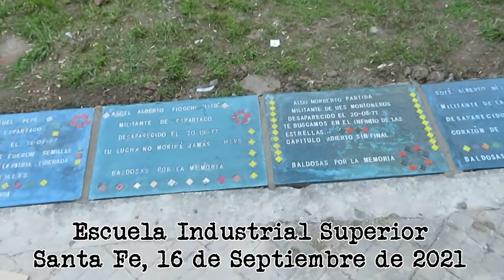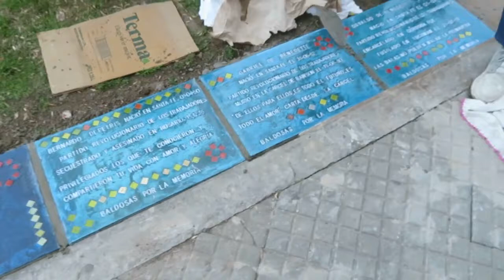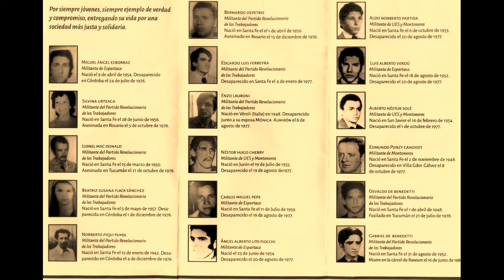Baldosas por la Memoria en la EIS 16 de Septiembre de 2021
Colocación de baldosas por la Memoria en la Escuela Industrial Superior
el día 16 de Septiembre de 2021
Voz y conducción: Daniel Dussex
Cámara y Edición: Rodolfo Paolantonio
Tema musical: El almanaque me hace bromas - Posdata
Una producción de Diario Digital HoraCero